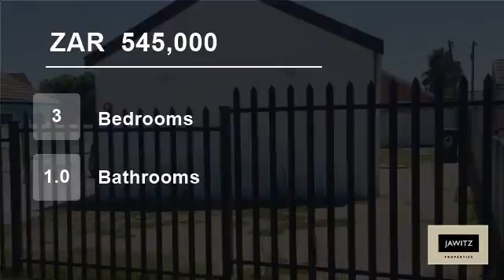3 Bedroom House For Sale in Silversands, Blue Downs, Western Cape, South Africa for ZAR 545,000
This cosy 3 bedroom property offers fully fitted kitchen, lounge and bathroom. The property is enclosed and is situated on a spacious plot which allows for future extensions.